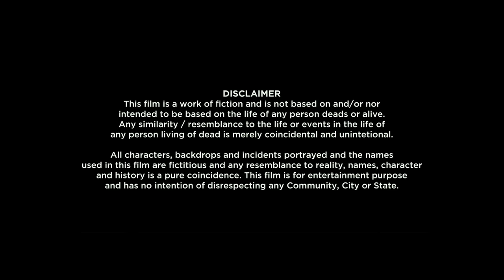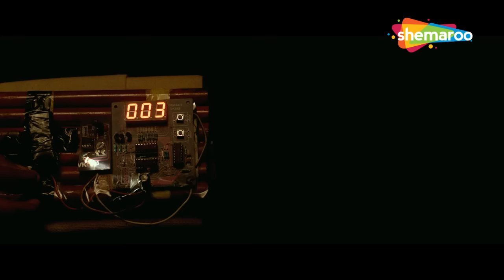Chor Bani Thangaat Kare | Ojas Rawal | Prem Gadhavi | Manan Desai | Gujarati Full Movie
Directed by  :- Rahul Bhole
 Arpan Pandya :-  producer
Dhaval Pandya :- executive producer
Harsh Parmar :-  creative producer
Cast :- Amit Mistry. Bijal Joshi. Prem Gadhavi. Annapurna Shukla. Jineeta Rawal. Manan Desai. Nirmit Vaishnav. Ojas Rawal. Prashant Barot. Sharad Sharma.